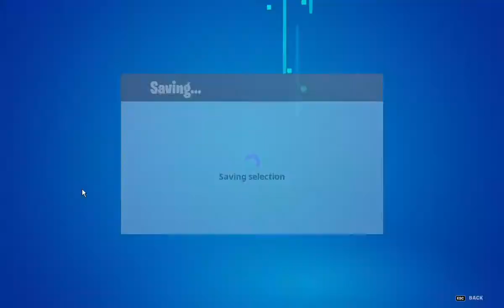Fortnite Playing With Jeffy